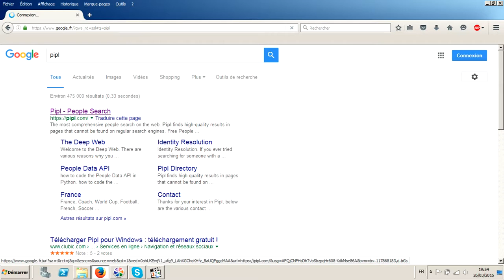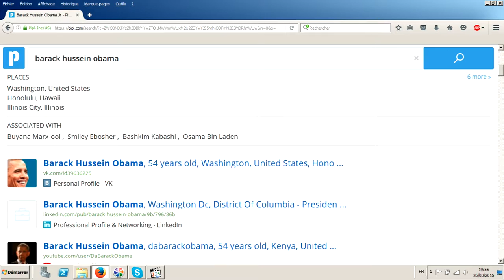LAB 02 Gathering personal Information Using Online People Search Services CEH V9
Promotion PureVPN 2 ANS 75 %

Footprinting and reconnaissance : Gathering personal Information Using Online People Search Services

CEH V9 : firstproject.shost.ca